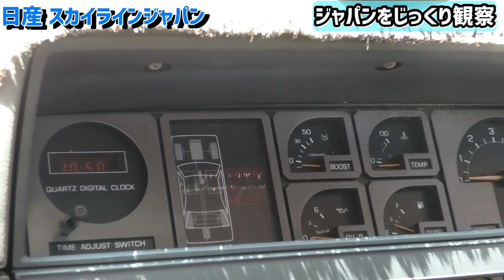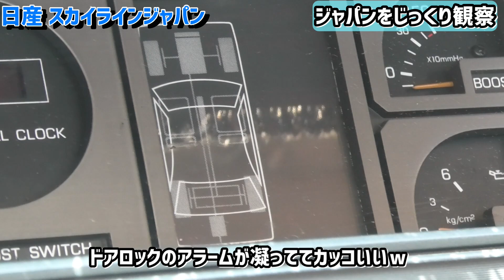【旧車】角目4灯のスカイラインジャパンが渋すぎる！ 日産 スカイラインジャパン skyline japan C210【P.R.S TADAKI】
来ましたスカイラインシリーズ！
今回は80年代当時の面影を色濃く残したスカイラインジャパンです。
80年代の旧車もカッコイイ…

◆Power Racing Service TADAKI
・住所：愛媛県 東温市 樋口510
・サービス概要：点検・メンテナンス・車検・チューニング全般・パワーチェック等

小技を得るというよりは、ガレージライフはこんなに楽しいよという雰囲気を感じ取って頂けると幸いです。